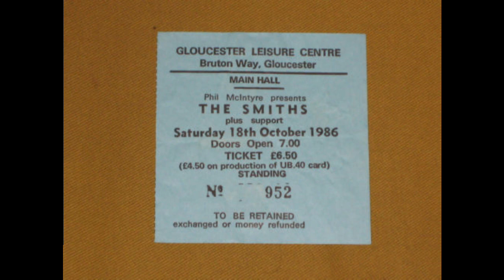The Smiths Live | Is It Really So Strange? | Gloucester Leisure Centre | October 1986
The Smiths live at the Gloucester Leisure Centre, Gloucester, England.
18th of October 1986.

Is It Really So Strange?.